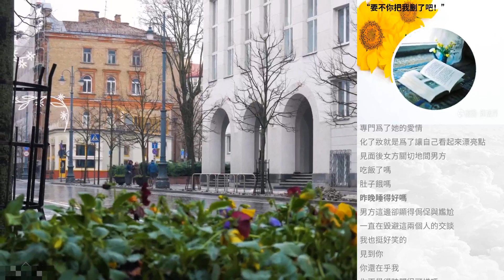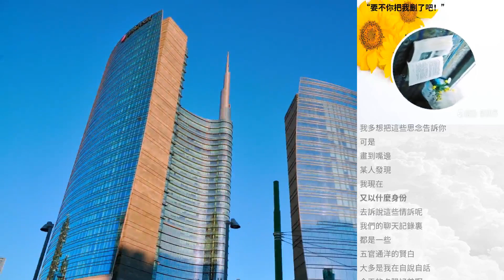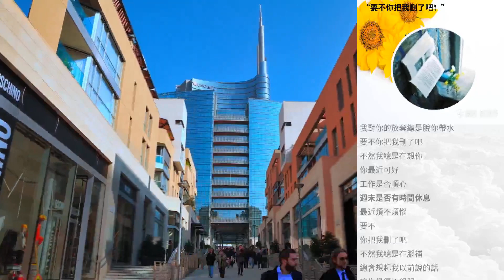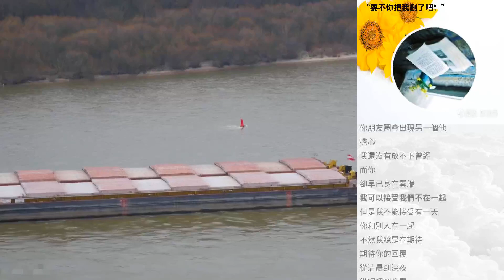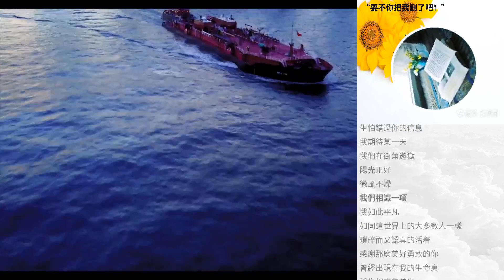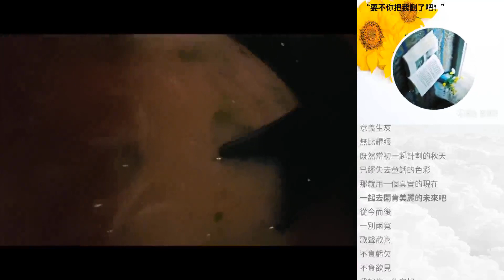“要不你把我刪了吧！”